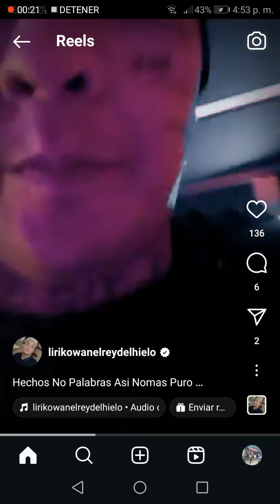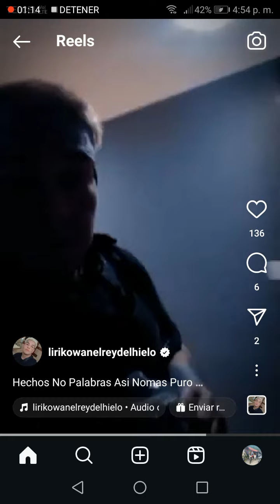Liriko Wan ft Beejay, Carlos Blanco,Tm Zaiko y Carlos Luengo